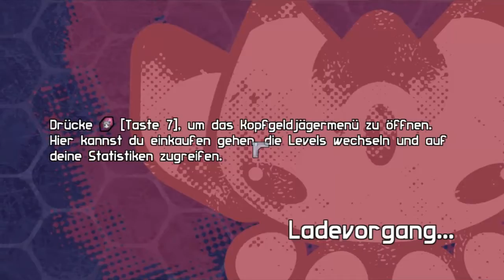Let's Play Blade Kitten [Blind] Part 08 -Auf welcher seite stehen die roten Deppen nun eigentlich-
So nun geht es auch mit Blade Kitten und ToS weiter